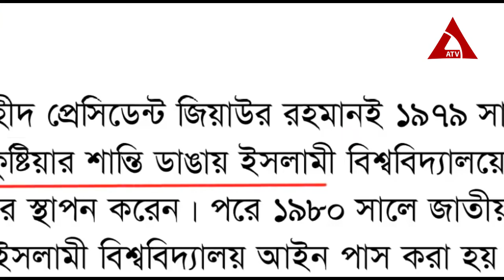5 Top revolutionary initiations among many of President Zia's work